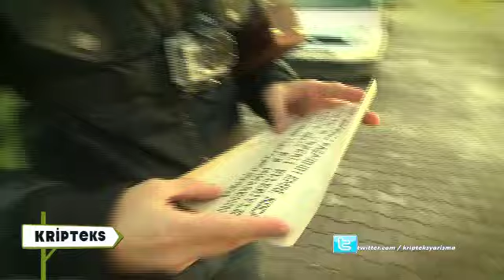KRİPTEKS YALOVA ÜNİVERSİTESİ FRAGMAN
Tarihe farklı bir açıdan bakmak, Anadolu coğrafyasının zenginliğini keşfetmek isteyenler, ipuçlarıyla iz sürmeyi sevenler Kripteks, TRT OKUL'da...